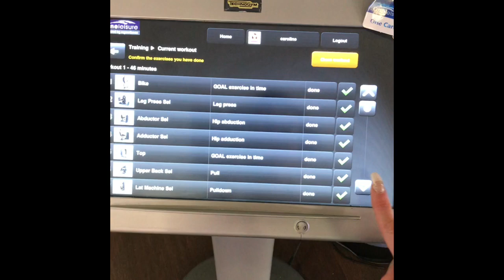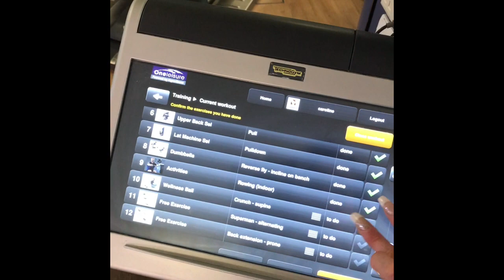Good Days & Panic Days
The same action, the same destination, two different outcomes.